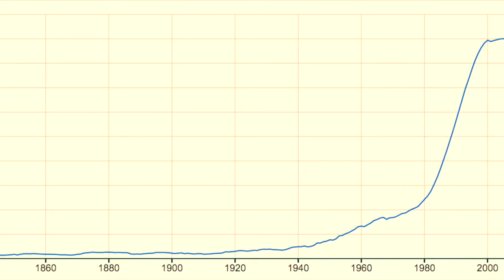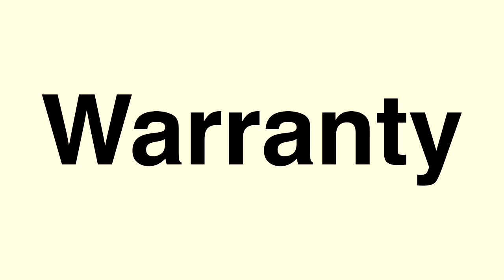Origins of the word oxymoron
The root words of Oxymoron are oxus, meaning sharp, and moron, meaning ... moron. The word has supposedly been in use since the 17th century, although it looks like it only really took off in the 20th century.

It means the combination of two contradictory terms, used deliberately, in a playful sort of way, like deafening silence or terribly good.

Contradictory terms used accidentally are sometimes called an oxymoron too, but purists will say they shouldn’t be.

It’s interesting because oxymoron has kind of an academic sound to it, and it describes a literary technique, but it has the word ‘moron’ in it, which you’d think of as contemporary slang.

Well, if you’re wondering whether moron means idiot in this context, it does. And it’s not that contemporary - it’s from the Ancient Greek mōros meaning idiot.

Oxy is the same oxy as oxygen, from the Ancient Greek oxus meaning sharp. Oxygen got its name because at the time, they mistakenly thought all acids contain oxygen, and acids taste sharp, hence oxygen.

Anyway, you can see that oxymoron literally means sharp-idiot, so the word itself is an oxymoron.

Words is an etymology project.